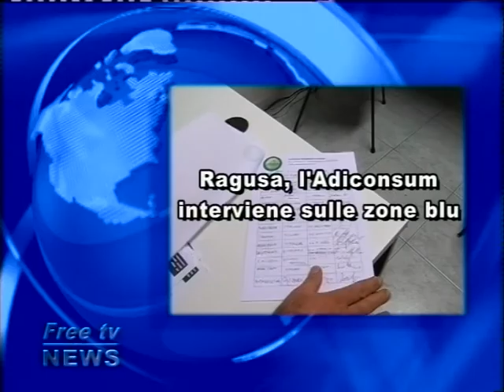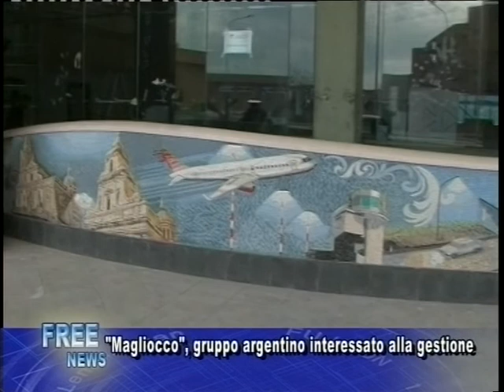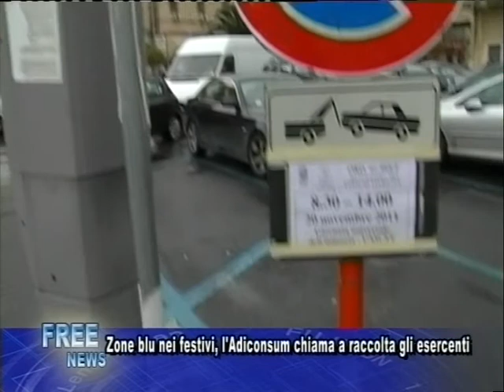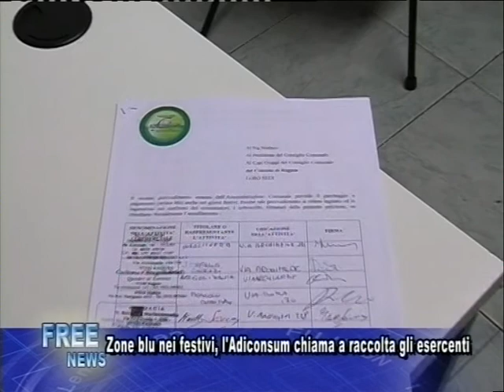tg 07 12 sera 1p#